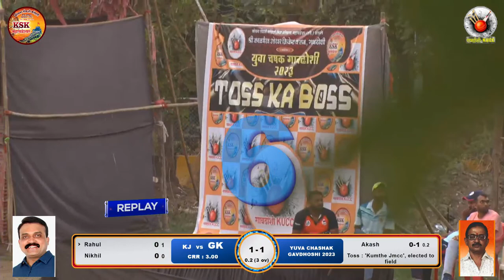MATCH NO.13 - KUMTHE JMCC VS GAVDHOSHI KUCC